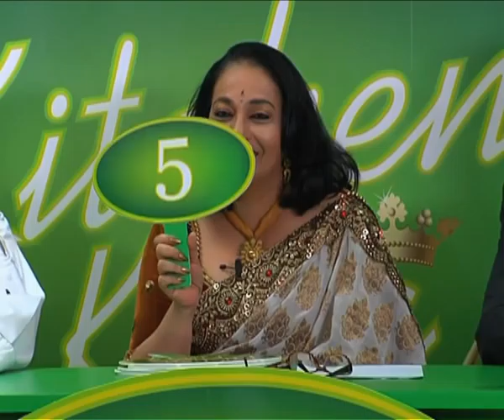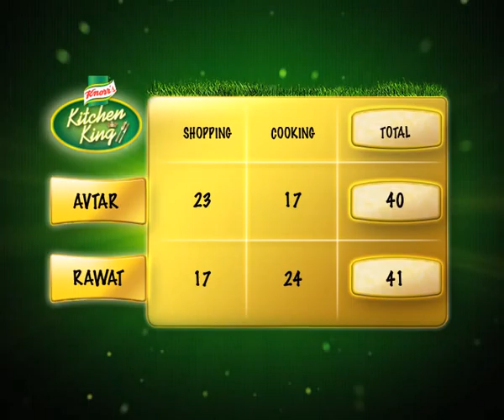Kitchen King Ep2 PartC